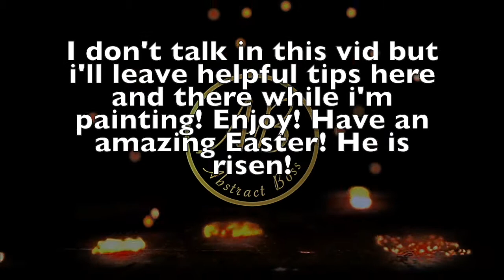Color Shifting Coasters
color shifting coasters... These didn't dry as fast as I was hoping for so I'll have to do a part two but these are amazing in person! I can't wait for them to dry. I mixed the powder pigment with floetrol and the floetrol needs to dry in order for the color to shift through the black. Also, did you like this vid? what are you all enjoying? tell me more!